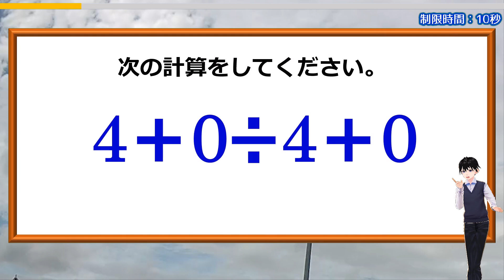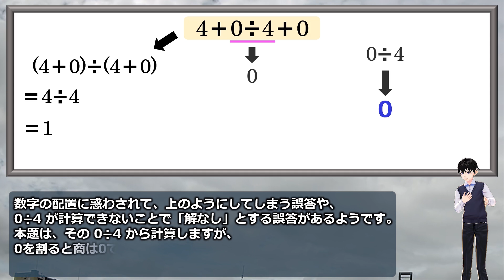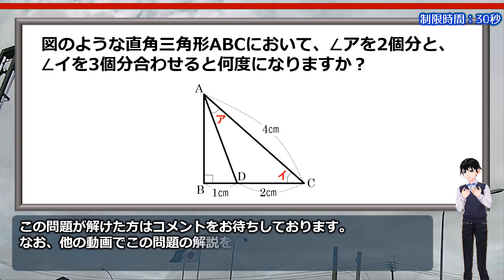【基礎計算】うっかり間違える通常計算！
普通の計算問題ですが、意外と誤答してしまうようです。
計算順序もそうですが、0の扱いも自信をもてないケースがあるようです。
算数計算は答えが1つに定まるようにきまりがありますので、それをしっかり覚えておく必要があります。
ぜひご確認ください。

おまけ問題は算数図形の良問ですのでそちらもぜひ挑戦してみてください。

背景動画素材：オリジナル

【WEBサイト】
ネタファクト

ワールドファンシー